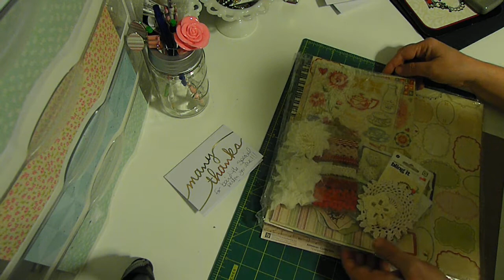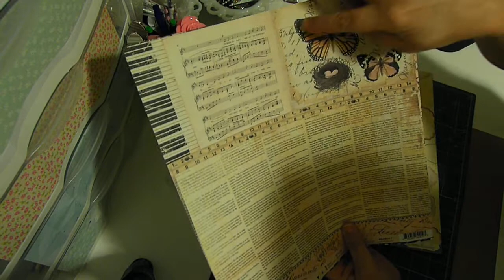Confusing Happy Mail from Beth and Kristina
Thank both of your wonderful ladies. Sorry that my camera cut off on me. I absolutely love everything and continued to look over everything even after I turned the cameras off. I'm still not sure what I did do deserve such a wonderful package but love everything that you all sent me. I apologize that I cried while reading the card but it caught me off guard. Reeeeally off guard! I will be sending you ladies a PM to find out what I'm suppose to do now. Thank you again. HUGS! Robin